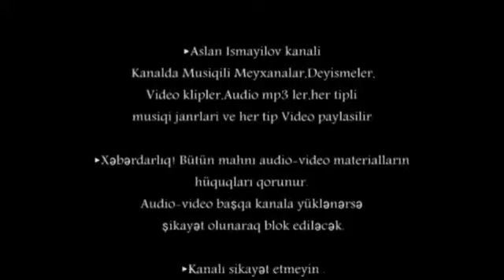Kürdəmir / Enerji Club Vüqarseda / Senan Bakılı SahilDəniz / muzuikanlıdı.!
Operator:Hüseyn /Enerji Club Vüqarseda Sanan Bakılı/ Sahildəniz və Sabir bakılı Muzikanlıdı.!